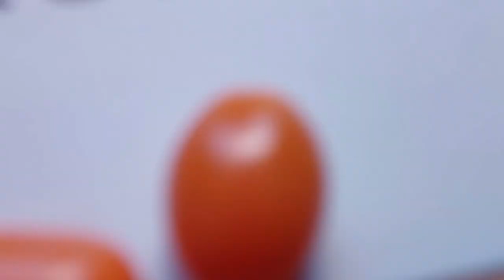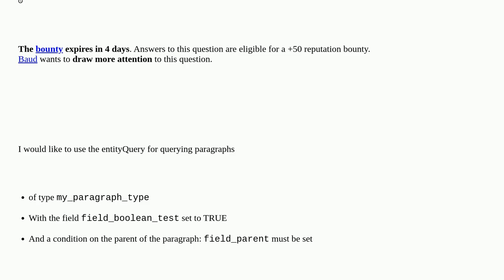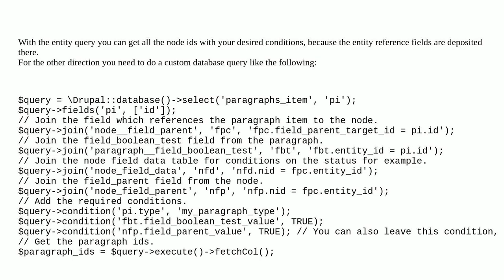Drupal: How to query the parent entity of a paragraph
How to query the parent entity of a paragraph

A special thanks goes out to the community

  paragraphs